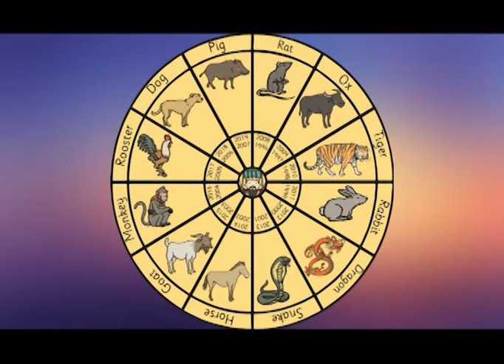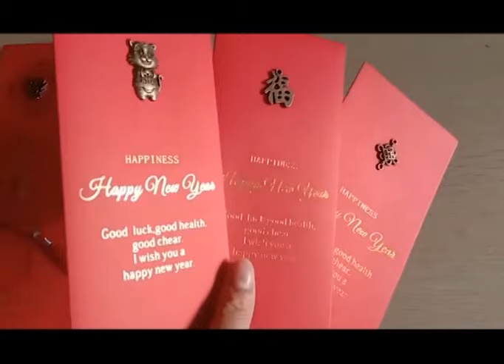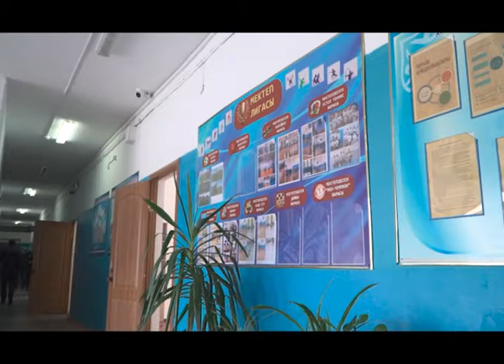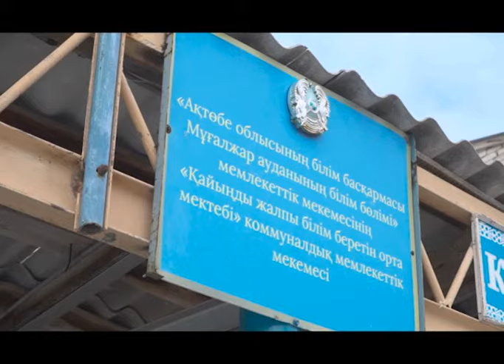Новое утро (Рика ТВ) от 9 февраля 2024 года